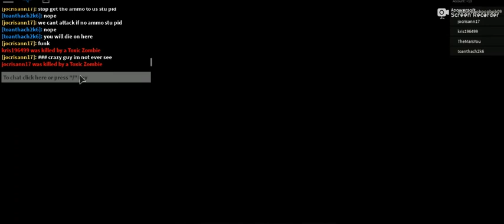ROBLOX ON VACATION DAY -61